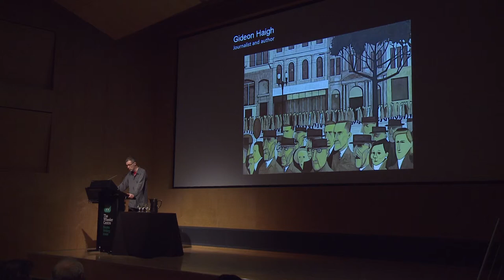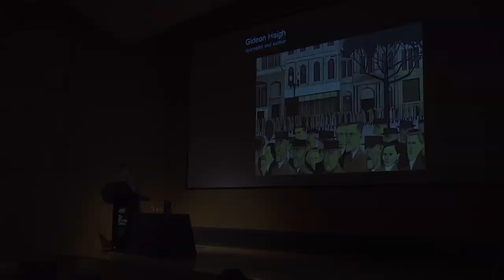Points of View: John Brack: Collins St., 5p.m. 1955 pt3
Gideon Haigh, journalist and author of The Office, talks about working life, with a specific example from history.